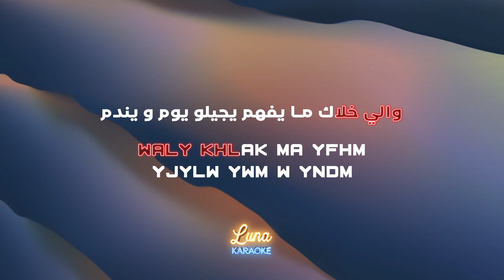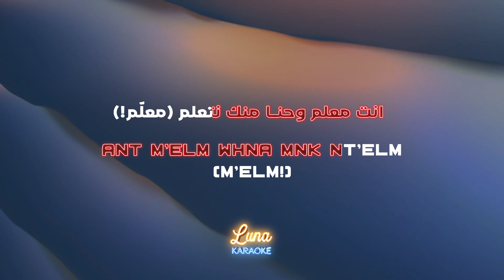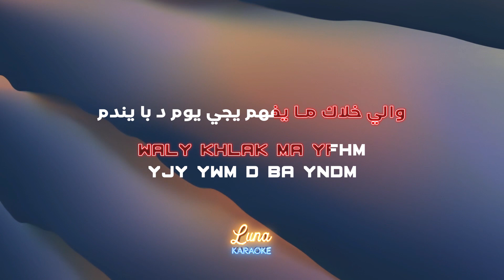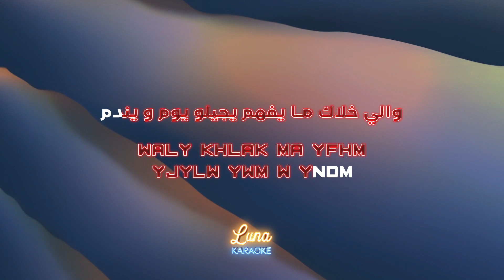سعد لمجرد- لمعلم (كاريوكي عربي) LM3ALLEM - Saad Lamjarred Arabic Karaoke with English Lyrics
مرحباً بكم في قناة لونا كاريوكي العربية على يوتيوب!

تصنيف أعلى الأغاني لعام 2015 المركز الأول.

سعد لمجرد- لمعلم (كاريوكي عربي)

Song Title: LM3ALLEM
Artiste: Saad Lamjarred
Arabic Karaoke with English Lyrics

We are excited to introduce Luna Karaoke Qatar, a popular and well-loved karaoke experience in Qatar. Our flagship store in Bin Mahmoud offers a wide range of songs, state-of-the-art sound systems, and a fun-filled atmosphere for everyone to enjoy. We encourage you to come and experience the magic of Luna Karaoke for yourself.

Your support means the world to us, and we can't wait to see you again soon!